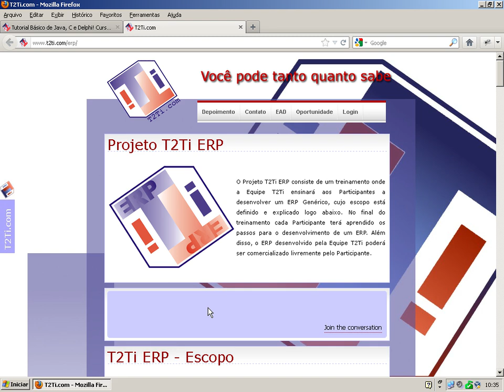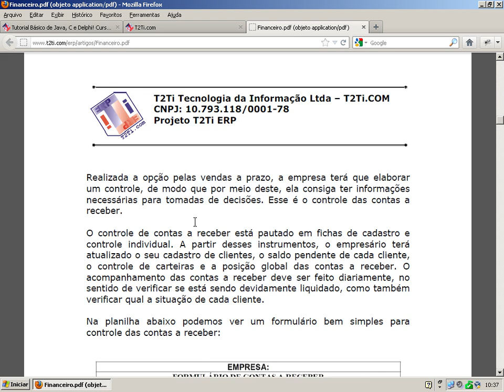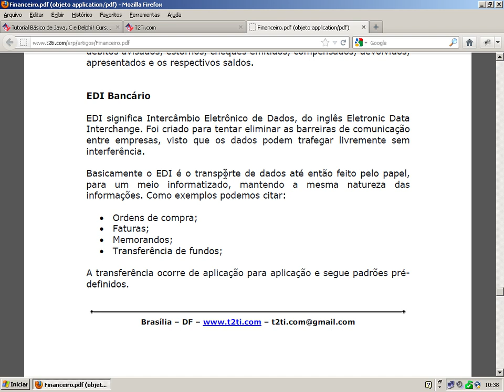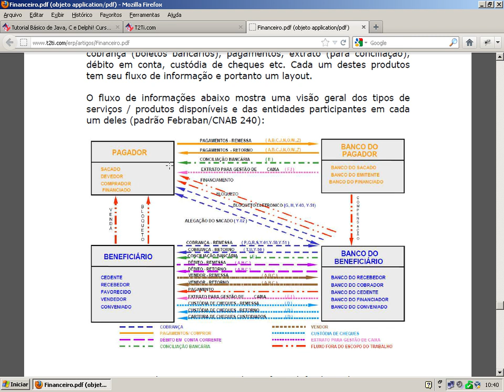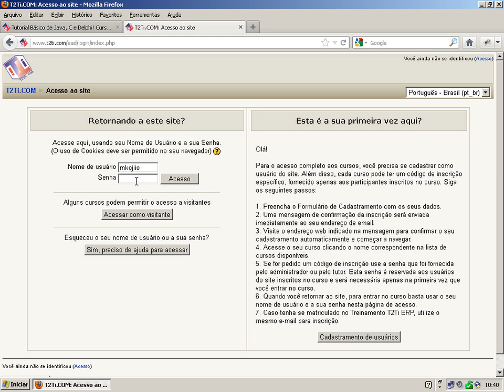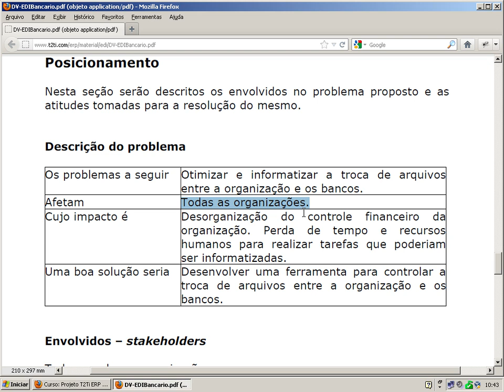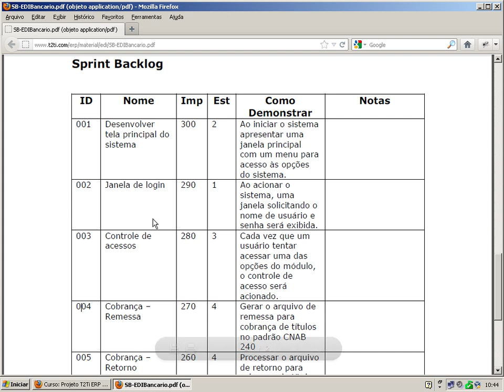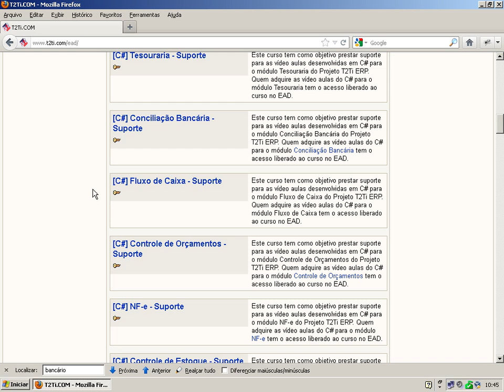T2Ti ERP C# - EDI Bancário - Video Aula 03 - Documentos do projeto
Este é o módulo EDI Bancário do Treinamento T2Ti ERP desenvolvido em C#. Este curso faz parte do Projeto T2Ti ERP.

Video Aula 03 - Documentos do projeto
Apresentação dos principais documentos utilizados para desenvolvimento do sistema (DER, Documento de visão,Product Backlog e Sprint Backlog).

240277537